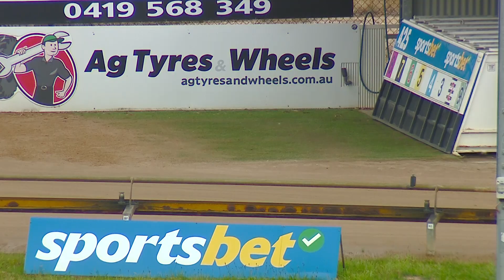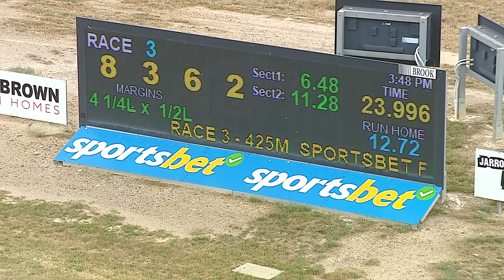BEN FRI 22 NOV 24 R3